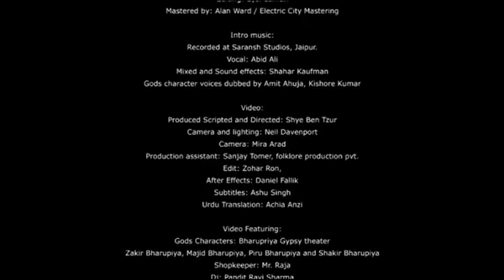השיבה מהודו של שי בן צור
דרכו המוסיקלית החלה בלהקת מטאל, אבל כבר 15 שנה שי בן צור מתמקד במוסיקה הודית. לקראת סיבוב הופעות בישראל הוא מסביר למה בחר לעטוף את הפיוט הרוחני בהומור. The following video is a part of Haaretz news coverage.